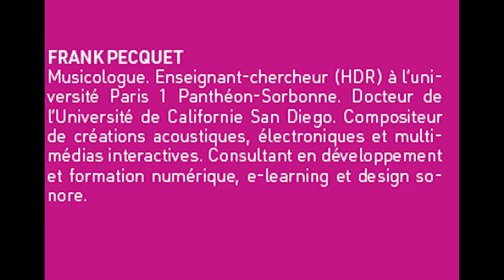Teaser_SD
Le design sonore, champs d'application, méthodologie et études de cas
Le design sonore est désormais partout.
le premier livre sur le sujet :  même si il y a eu des livres sur le sujet, ces derniers incluaient le design sonore comme une notion sans véritable déterminant, et jamais selon une analyse structurelle des cas, ni par un questionnement systématique des acteurs de la profession, des pratiquants donc des créateurs de design sonore.
Nous vous souhaitons une agréable lecture.

DESIGN SONORE : le premier livre sur le sujet, mon dernier livre
En co-authoring avec Paul DUPOUEY

Préface de Christian HUGONNET

et contribution de :

Daniel BROWN
Pascale DEMOLY
Alexandre GONCALVES
Alain GOUDEY
Christine GUILLEBAUD
Olivier HOUIX
Chloé HUVET
Jean Paul LAMOUREUX
Joan LE-MUET
Nicolas MISDARIIS
Luc PERERA
Catherine PIAULT
Studio Chez Jean
Jade TELLINI
Juliette VOLCLER
Philippe WOLOSZYN
Laura ZATTRA